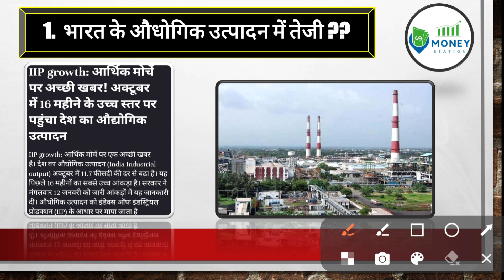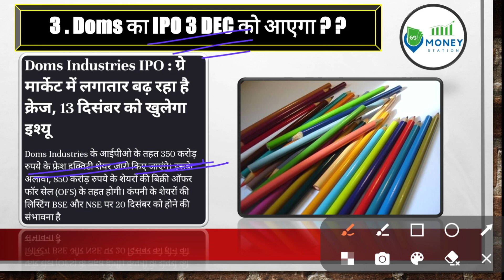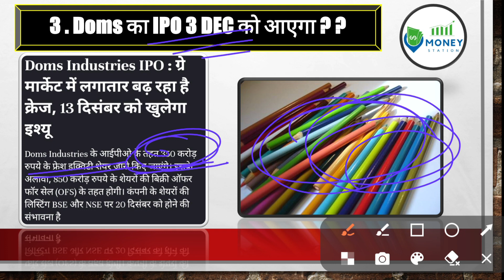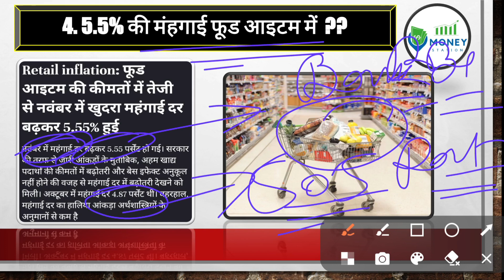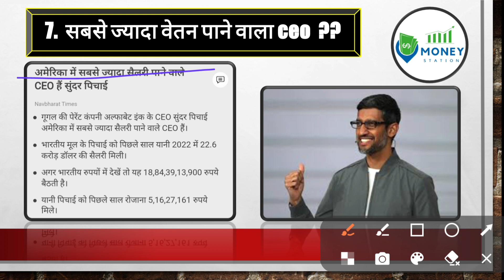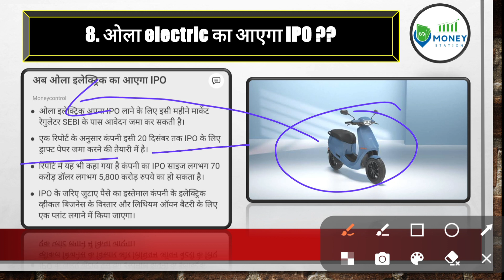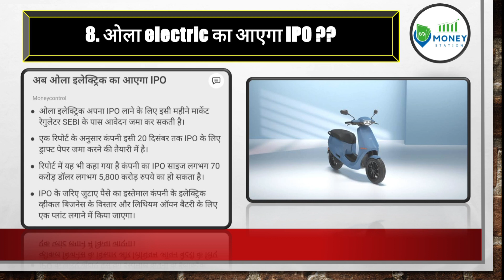🤩12/12/2023 || NEWS ANALYSIS || SHARE MARKET || MONEY STATION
1. न्यूज़ एनालिसिस फॉर शेयर मार्केट
2. न्यूज़ एनालिसिस
4. ऑप्शन ट्रेडिंग कैसे करें
5. ऑप्शन ट्रेडिंग कैसे स्टार्ट करें
6. शेयर मार्केट क्या है
7. शेयर मार्केट में कैसे निवेश करें

🎇 option trading Traning
🎇 Trading phychology
अगर जी आपको ऑप्शन ट्रेडिंग सीखना है तो ऊपर दिए गए नंबर पर हमको मैसेज कर सकते हैं जीरो से लेकर एडवांस तक आपको एक-एक करके ऑप्शन ट्रेडिंग सिखाया जाएगा धन्यवाद